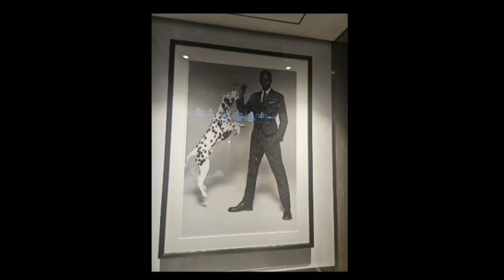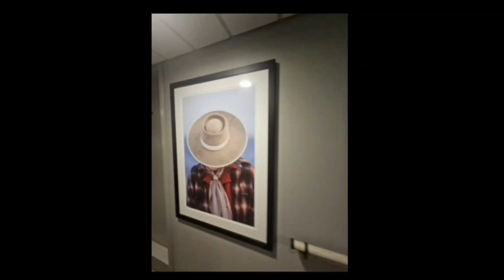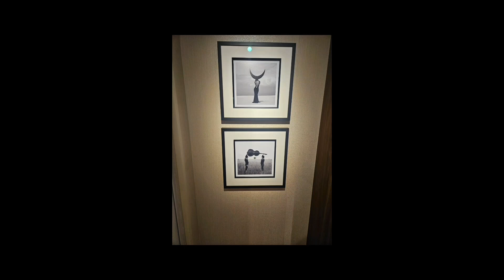Celebrity Beyond artwork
Some of the great artwork  on Celebrity Beyond 2024